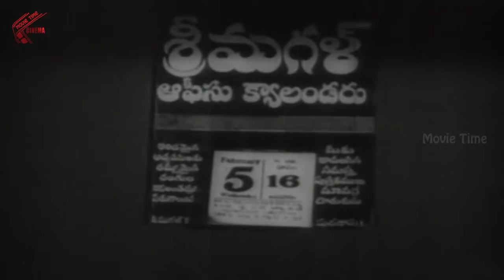O Dharmadaata Video Song || Dharma Daata Movie || ANR, Kanchana || MovieTimeVideoSongs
Watch : O Dharmadaata Video Song From Dharma Daata is a 1970 Telugu film directed by A. Sanjeevi and produced by Tammareddy Krishna Murthy of Ravindra Art Pictures, Lead Roles by ANR, Kanchana, Nagabhushanam, Padmanabham & Musuc Composed By T.Chalapathi Rao